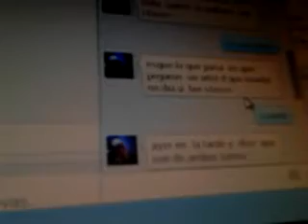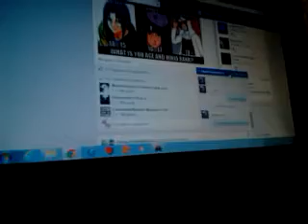vamoswerever stream de age of empires III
Aqui seguiremos para ayudar a gabo,fede,wero,etc